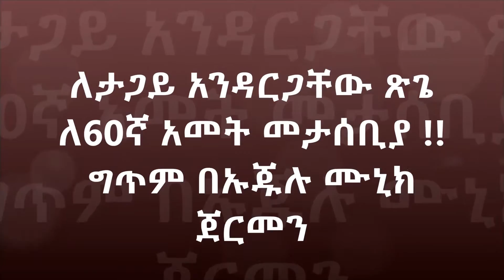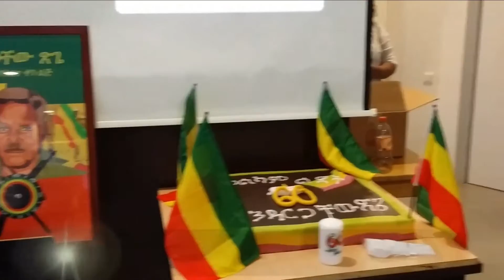ለታጋይ አንዳርጋቸው ጽጌ ለ60ኛ አመት መታሰቢያ !! ግጥም በኡጁሉ ሙኒክ ጀርመን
Dudi Fikir (ዱዲ ፍቅር)